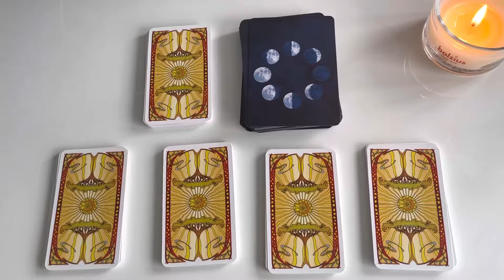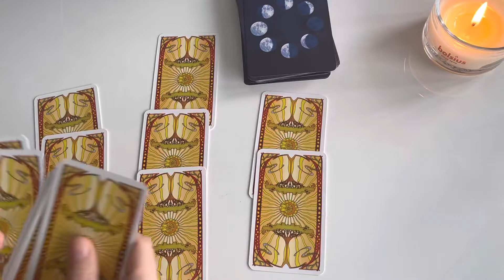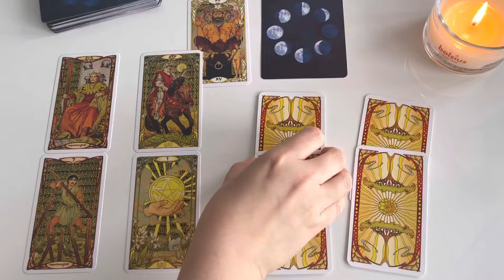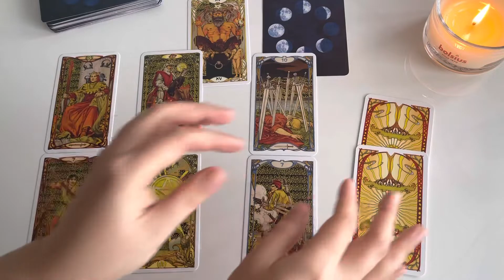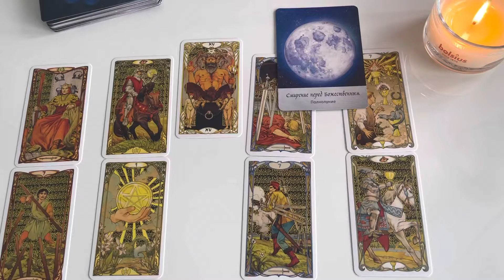ДЕВА ♍ таро прогноз НОЯБРЬ 2022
ЭКСПРЕСС-РАСКЛАД: работа, деньги, социум, отношения.

Подсказка-совет на астрологическом оракуле.

Большое Спасибо 💐🤗